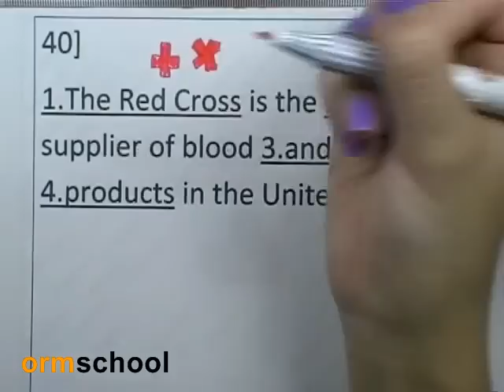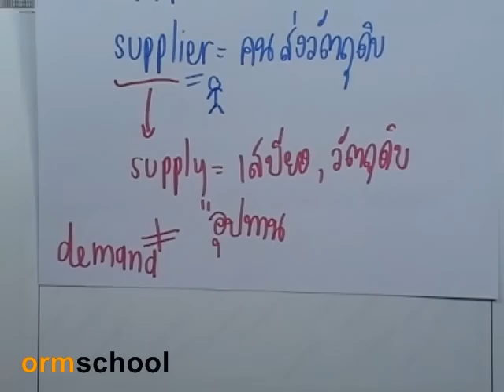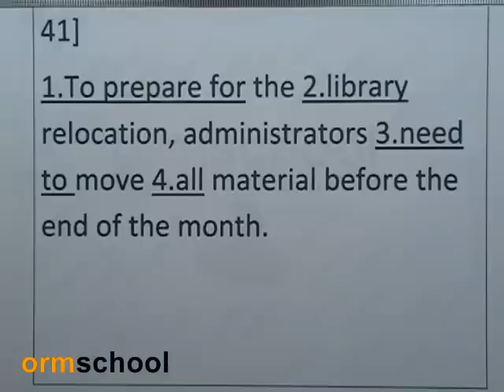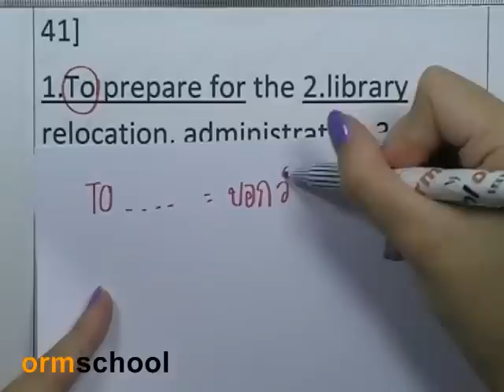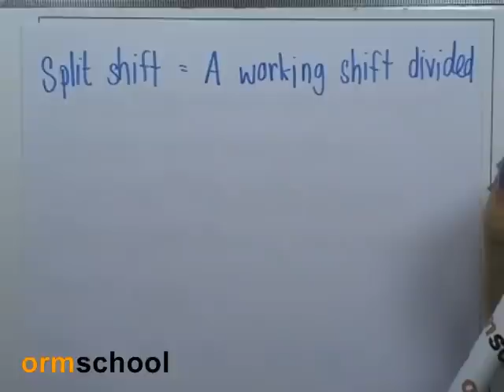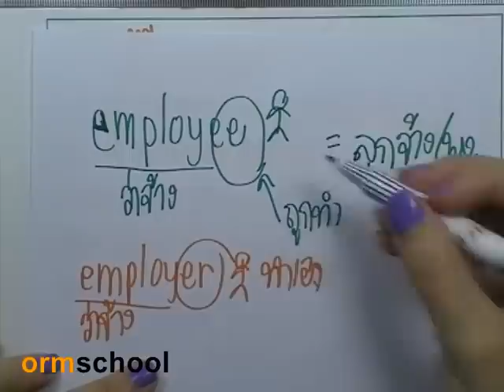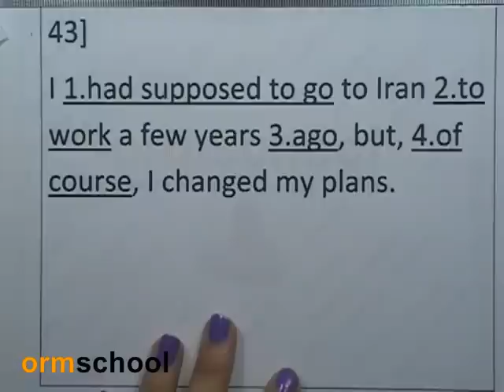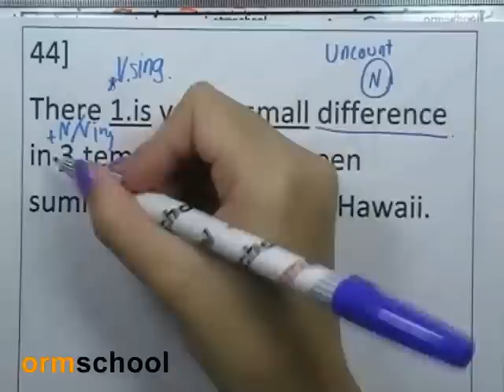5Error : CU-TEP 10 by ormschool